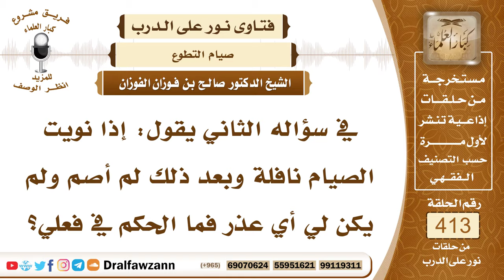5531- حكم من صام يوما تطوعا ثم قطعه قبل أن يتمه من غير عذر - الشيخ صالح الفوزان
"5531- في سؤاله الثاني يقول: إذا نويت الصيام نافلة وبعد ذلك لم أصم ولم يكن لي أي عذر فما الحكم في فعلي؟
الجواب: صيام النافلة إذا نويته ثم عدلت عنه فلا حرج، بل لو صمت صوم نافلة ثم أردت قطعه فلا حرج؛ لأنه نافلة وليس بواجب.
السيرة الذاتية :
للاشتراك في قناة الشيخ صالح الفوزان

14_ الشيخ محمد أمين الشنقيطي
يتيوب

15_سماحة المفتي عبد العزيز آل الشيخ
 يوتيوب

رئيس الفريق
لمشروع كبار العلماء